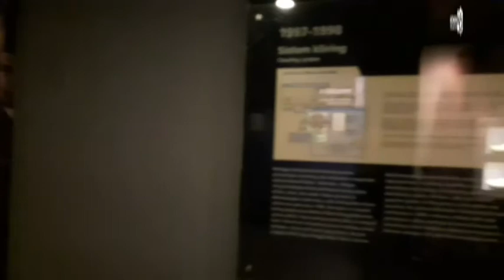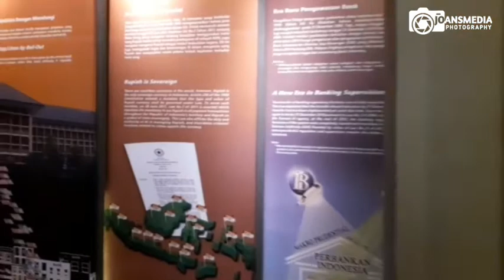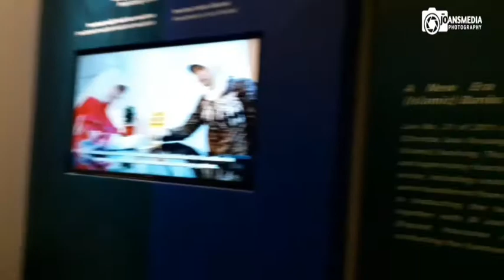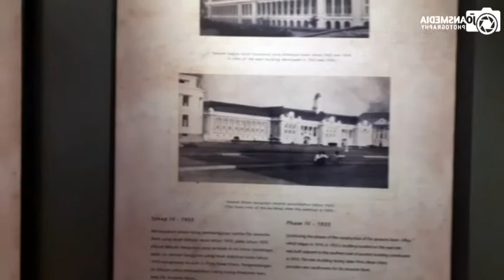VISIT INDONESIA - MUSEUM BANK INDONESIA 2 - KOTA TUA JAKARTA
Museum Bank Indonesia adalah sebuah video perjalananku yang bertujuan untuk memperkenalkan ibukota jakarta khususnya dari segi tempat tempat wisata. Dari video ini diharapkan dapat meningkatkan pengetahuan serta meningkatkan wisatawan yang datang ke jakarta, baik dari dalam negeri atau luar negeri.
Masih di edisi kunjungan ke museum bank indonesia (kali ini lanjutan dari bagian yg kemaren) yuk,,kita simak guys!!! @KOTATUAJAKARTA @KOTATUA @WISATAKOTATUA @JOANSMEDIA @MUSEUMBAHARI @MUSEUMGAJAH @MUSEUMNASIONAL @MUSEUMKESEJARAHANINDONESIA @MUSEUMSEJARAHJAKARTA @MONAS @MUSEUM_INDONESIA @MUSEUMBANKINDONESIA @MUSEUMINDONESSIA

Terimakasih kawan sudah menonton video ini.